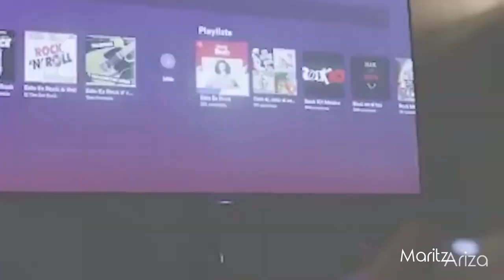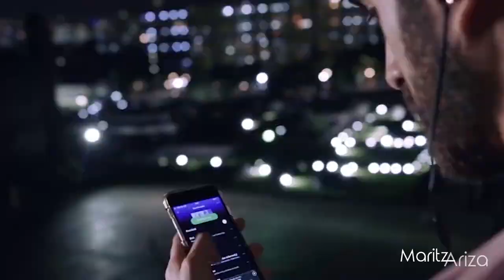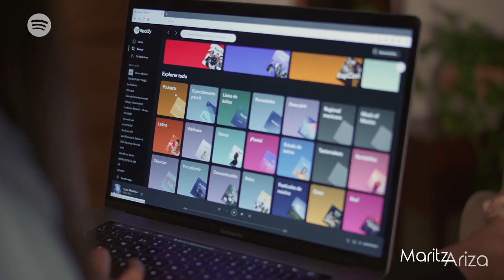¡Se terminó la espera! premios Spotify Awards 2020 - Maritza Ariza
En estos dos meses que llevamos del año 2020 hemos podido disfrutar de varias ceremonias de premios tanto por cine, series y música….Este año se suma una nueva, lo cual me ha generado intriga porque ya es momento de veamos innovación, algo diferente, no sé si ellos lo logren pero lo que si es cierto es que la gente es la quien decide. Les estoy hablando de los SpotifyAwards2020.

La plataforma digital sueca Spotify es lanzada en el año 2008 y es empleada para la reproducción de música vía streaming a través de una suscripción de pago, tras su fuerte acogida por los oyentes a nivel mundial pensaron en aprovechar el boom para crear primera ceremonia de premios, basada 100% en datos generados por usuarios, esto significa que cada vez que reproduces, agregas, compartes y sigues a tu artista favorito aportas para que gane.

Esto se llevará a cabo el 5 de marzo por TNT y será conducida por Danna Paola, actriz y cantante mexicana con 20 años de carrera artística recordada por su papel de María Belén y actualmente en Elite, conquistando además los charts de Spotify. También estará acompañada por Franco Escamilla, comediante de trayectoria internacional. Además, los premios también contarán con la cantante promesa del mariachi, Ángela Aguilar, y el viajero y creador digital mexicano más conocido, Luisito Comunica.

Todos ellos serán parte de la fiesta que premia lo que los fans más escuchan en la plataforma.
Los premios de la industria musical llegan al auditorio Nacional de la ciudad de México, por ser la capital mundial del streaming, pues cuenta con la mayor cantidad de usuarios, superando a Nueva York y Los Ángeles. Desde el lanzamiento de la plataforma en el 2013, el país ha evolucionado hasta posicionarse entre los mercados más sofisticados de la música digital.

Colombia se encuentra en la posición número 4, entre los países con más nominaciones e impacto musical. Más de 44 que serán premiadas, de las cuales doce fueron dadas conocer y en ellas abunda el talento del reguetón.

En «Artista Spotify del año» hay cinco artistas contemplados, de los cuales, cuatro son reguetoneros, Bad Bunny, Daddy Yankee, J Balvin y Ozuna.  La Banda Sinaloense MS de Sergio Lizárraga es el quinto artista en esta categoría.

Artistas colombianos como J Balvin y Karol G, serán los encargados de hacer historia en la primera entrega de los premios más sonados del momento. Balvin cuenta con 10 nominaciones y Karol G con 6
J Balvin, Bad Bunny, Banda MS, Julieta Venegas, Karol G, Christian Nodal, Zoé, Los Ángeles Azules, Cazzu y más artistas favoritos de los fans mexicanos. No te pierdas la fiesta del streaming el 5 de marzo por TNT.